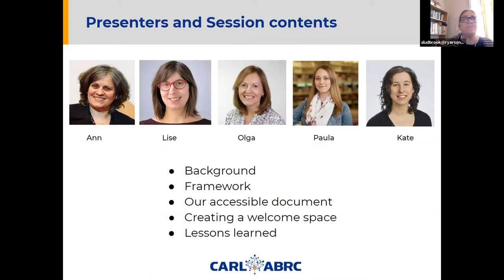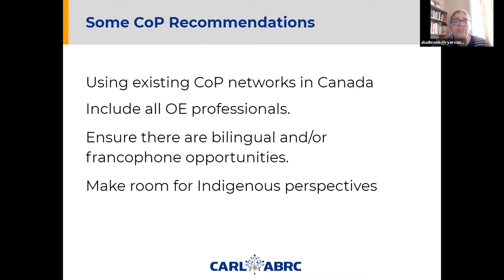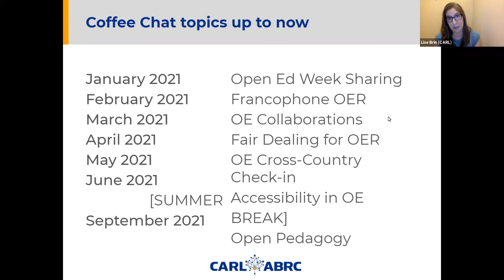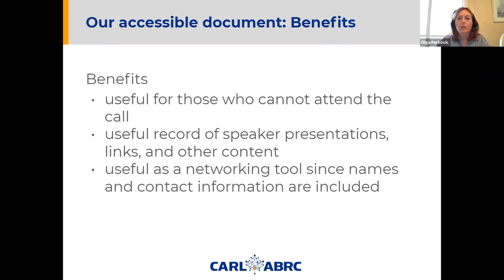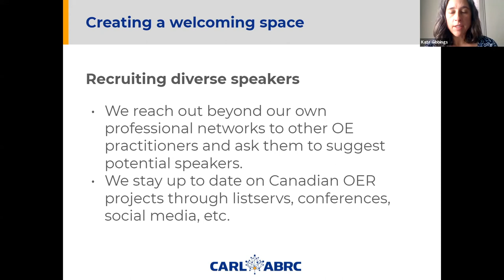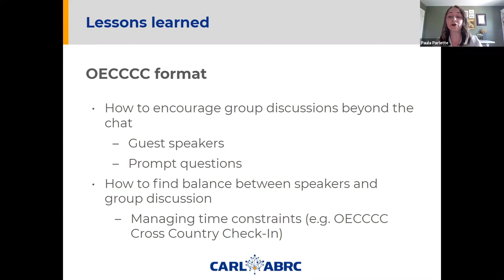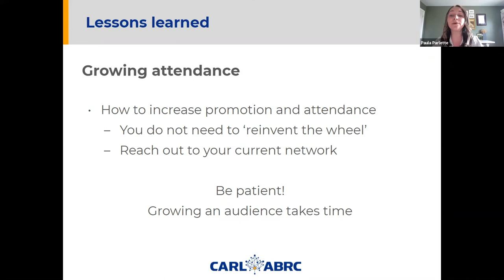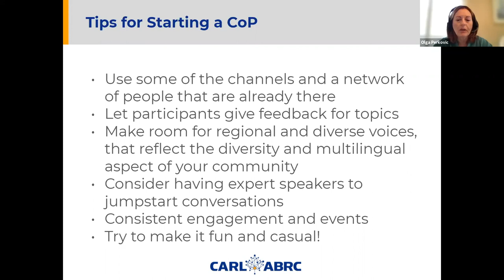OECCCC presentation at Open Education Conference 2021